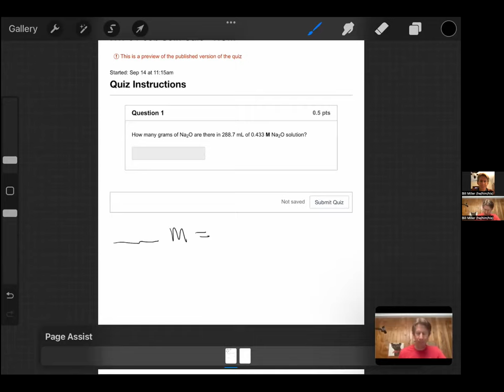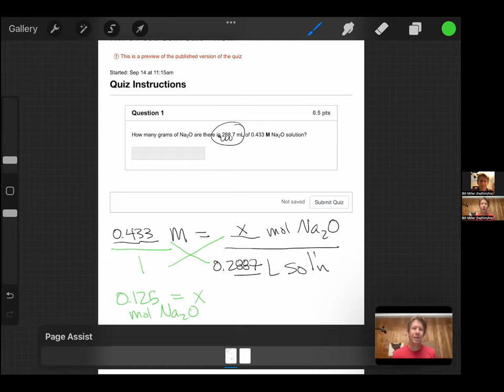HW 04 03b tutorial video